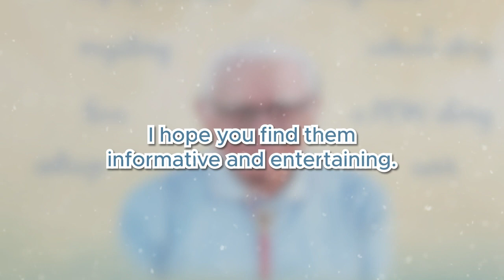Complete Works of Stan Williams: Short Stories, Essays, and Poems by Stan Williams